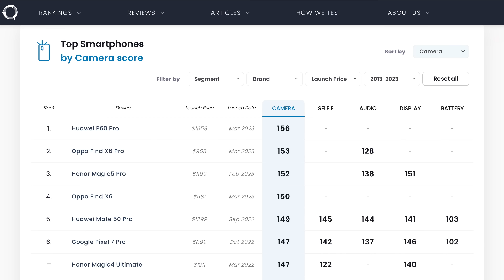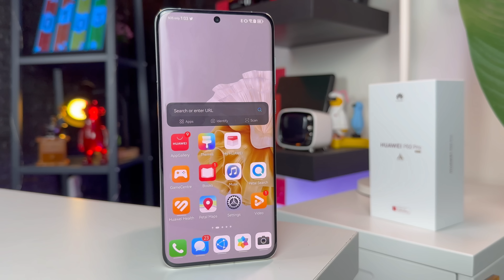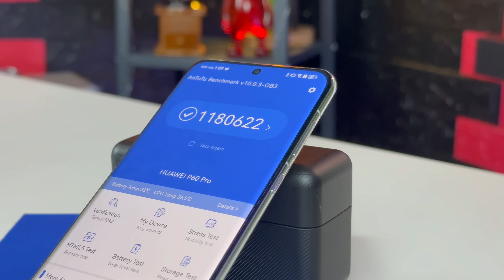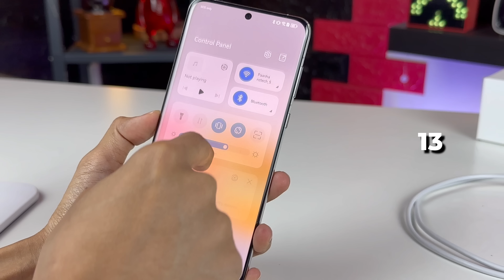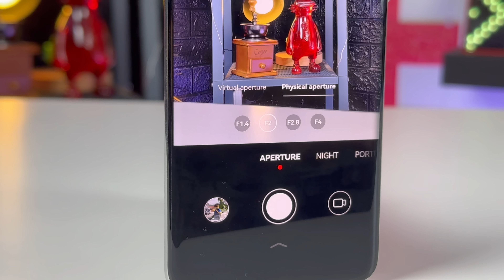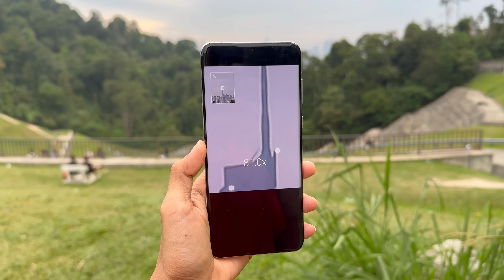Phone Ni Penyebab Saya Stick Dengan Huawei🔥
Link pembelian:
Follow PAANHANZTECH